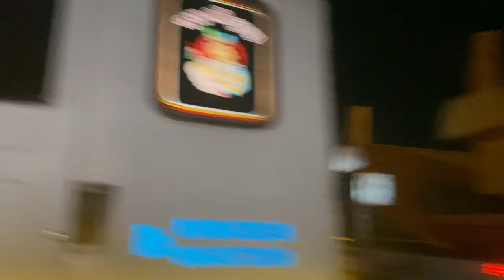“60”feet 😱😱| long load | kheda to Satapar | पहेलीबार लोड किया |crane,fullview|​⁠@Gjridervlog3136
“60” feet 😱😱